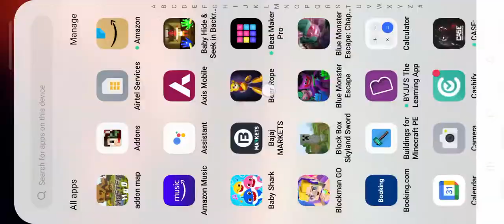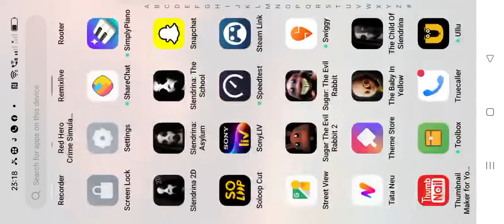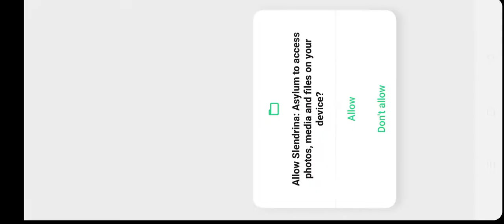slendrina Asylum download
my channel Like plz plz plz plz plz plz